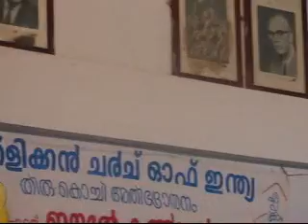Thedi Vannu Doshiyam Enneyum Naatha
Malayalam Christian Devotional Song Thedi Vannu Doshiyam Enneyum Naatha